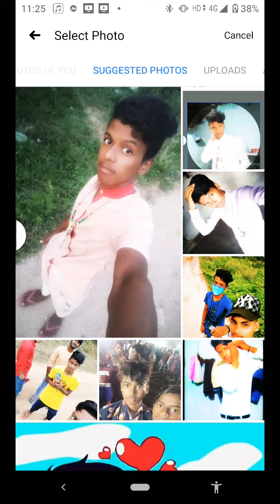Jaaneman sun Le re Raja re Nagpuri superhit song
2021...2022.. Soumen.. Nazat